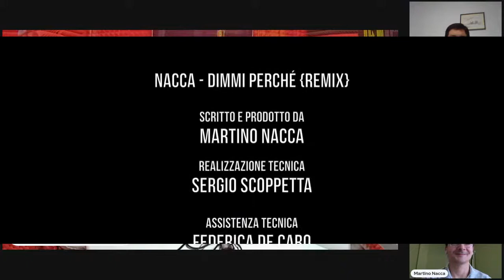Sanremo 20121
Sanremo2021